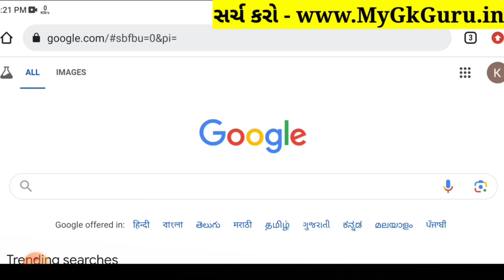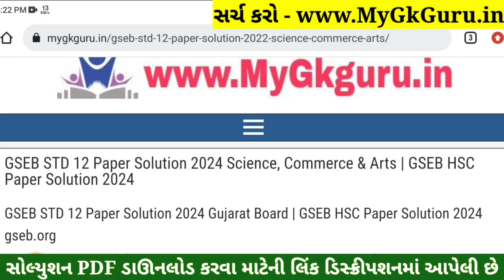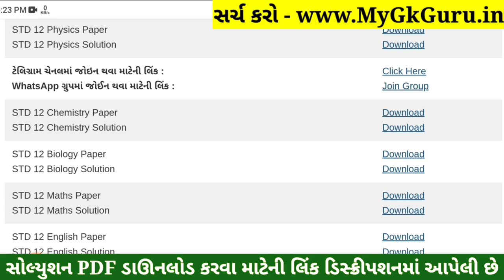STD 12 Chemistry Paper Solution 2024 100 Marks, STD 12 Chemistry First Exam Paper Solution 2024